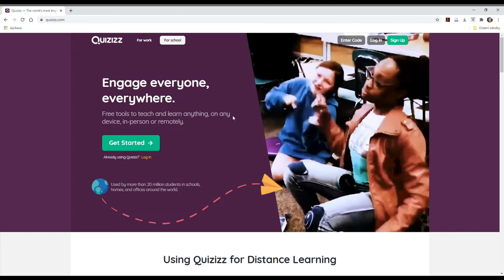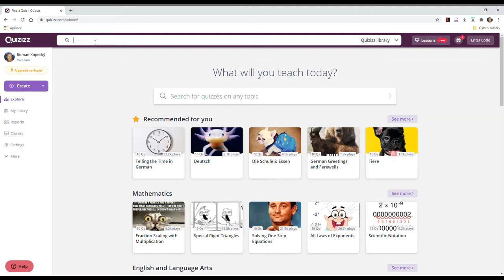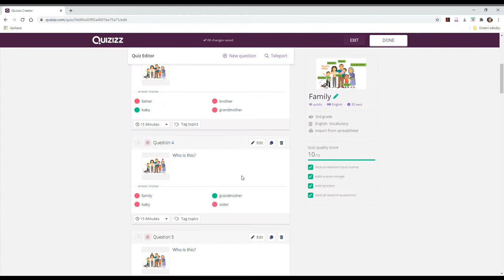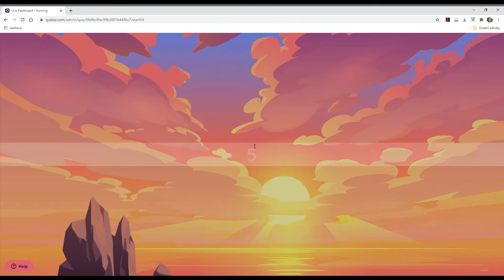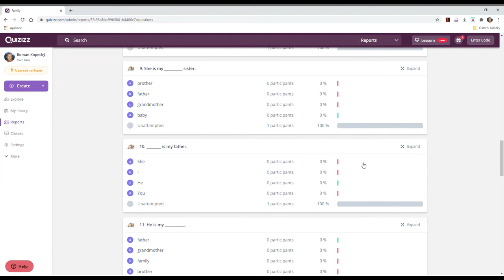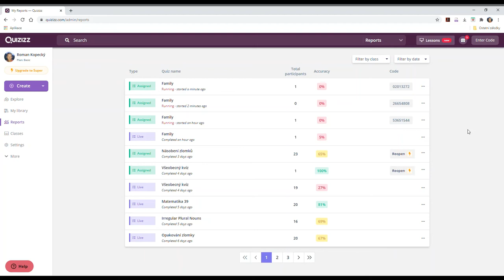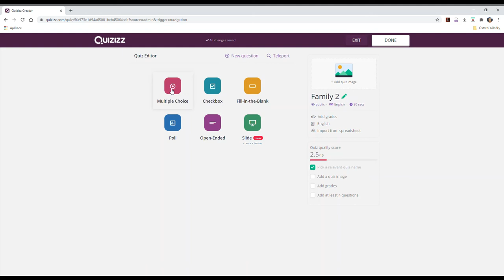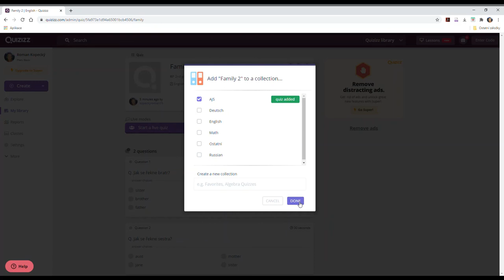Quizizz pro začátečníky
Ve videu vás naučíme vytvářet jednoduché a zábavné kvízy, které můžete využít v distanční výuce, ale i poté v běžné výuce ve třídě.